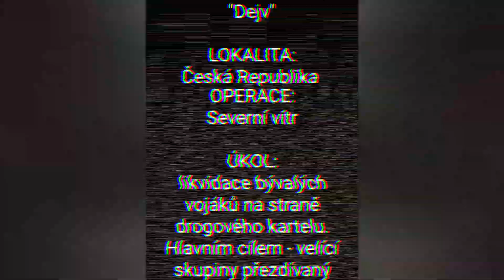Operace Severní vítr